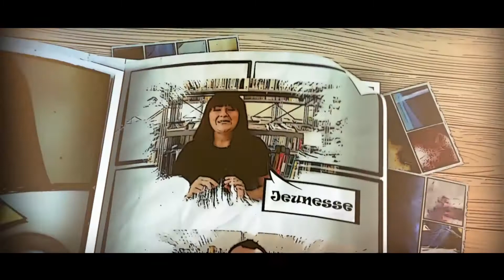Et toi, tu lis quoi ? "Record of Grancrest War" de Makoto Yotsuba et Ryo Muzuno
Aujourd'hui dans "Et toi, tu lis quoi ?", David vous présente “Record of Grancrest War". Un manga d'Heroic-Fantasy dessiné par Makoto Yotsuba et scénarisé par Ryo Mizuno, auteur des Chroniques de la guerre de Lodoss.